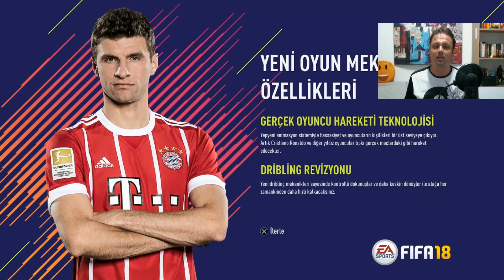Herhalde oynadığım en iyi Fifa - Fifa 18 Real Madrid vs Chelsea (Demo)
Fifa 18 Real Madrid vs Chelsea